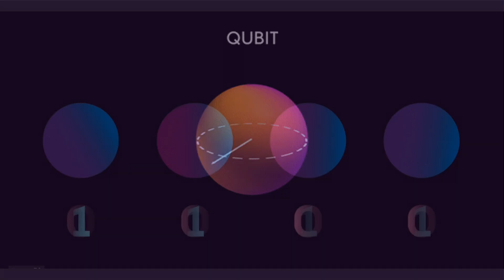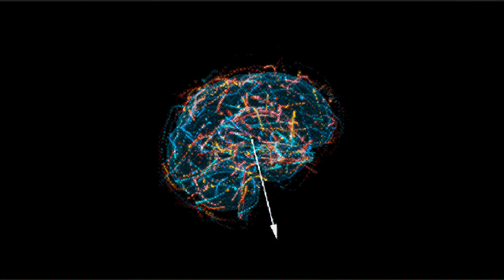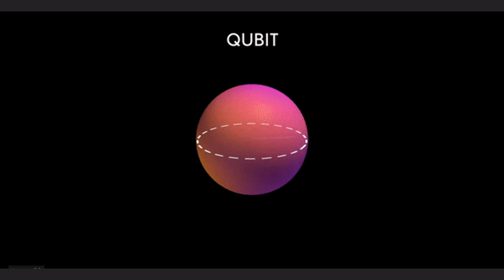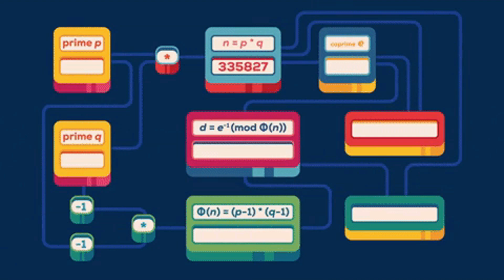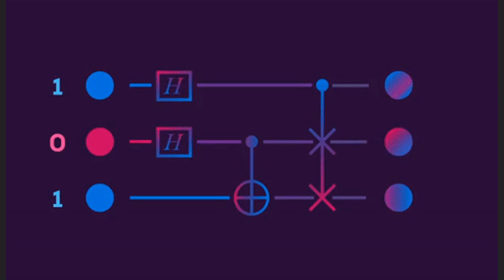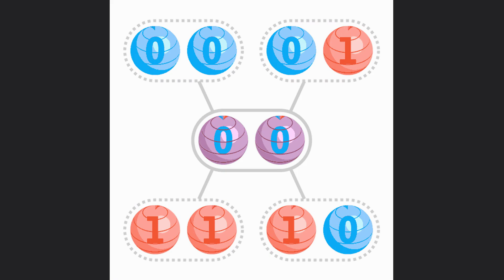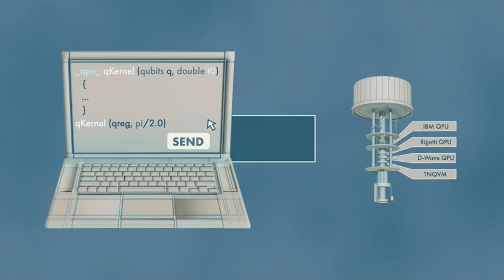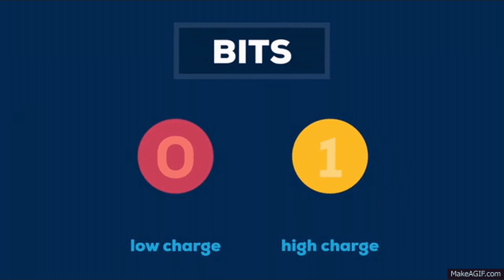Quantinuum's H2 Quantum Computer produced Non-Abelian topological quantum matter & braided anyons.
Quantinuum's H2 Quantum Computer has achieved a significant breakthrough by producing Non-Abelian topological quantum matter and braiding its anyons. This marks the first instance of such an accomplishment in history.